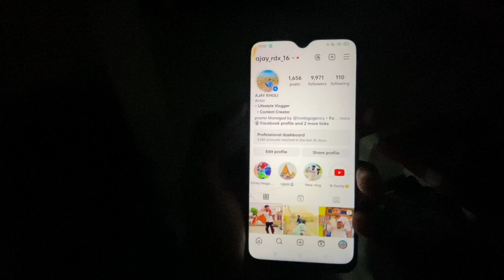Finally 10K Follower Ho Gaye ||Ajayrdx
𝐈 𝐭𝐡𝐚𝐧𝐤 𝐞𝐚𝐜𝐡 𝐚𝐧𝐝 𝐞𝐯𝐞𝐫𝐲𝐨𝐧𝐞 𝐟𝐫𝐨𝐦 𝐭𝐡𝐞 𝐝𝐞𝐩𝐭𝐡 𝐨𝐟 𝐦𝐲 𝐡𝐞𝐚𝐫𝐭 𝐟𝐨𝐫 𝐬𝐮𝐩𝐩𝐨𝐫𝐭𝐢𝐧𝐠 𝐦𝐞 𝐢𝐧 𝐭𝐡𝐢𝐬 𝐣𝐨𝐮𝐫𝐧𝐞𝐲. 𝐈𝐭 𝐡𝐚𝐬 𝐛𝐞𝐞𝐧 𝟔 𝐲𝐞𝐚𝐫𝐬 𝐨𝐟 𝐡𝐚𝐫𝐝 𝐰𝐨𝐫𝐤. 𝐓𝐡𝐞𝐫𝐞 𝐰𝐞𝐫𝐞 𝐦𝐚𝐧𝐲 𝐝𝐢𝐟𝐟𝐢𝐜𝐮𝐥𝐭𝐢𝐞𝐬 𝐨𝐧 𝐭𝐡𝐞 𝐩𝐚𝐭𝐡 𝐛𝐮𝐭 𝐲𝐨𝐮𝐫 𝐬𝐮𝐩𝐩𝐨𝐫𝐭 𝐠𝐚𝐯𝐞 𝐦𝐞 𝐡𝐨𝐩𝐞. 𝐈 𝐡𝐨𝐩𝐞 𝐲𝐨𝐮 𝐠𝐮𝐲𝐬 𝐰𝐢𝐥𝐥 𝐬𝐮𝐩𝐩𝐨𝐫𝐭 𝐦𝐞 𝐟𝐮𝐫𝐭𝐡𝐞𝐫 𝐚𝐧𝐝 𝐢 𝐰𝐢𝐥𝐥 𝐠𝐢𝐯𝐞 𝐲𝐨𝐮 𝐭𝐡𝐞 𝐫𝐞𝐬𝐮𝐥𝐭𝐬.🙏❤️✊

How to 10K folowers on Instagram

KEEP supporting 🙏 keeping loveing 🤗